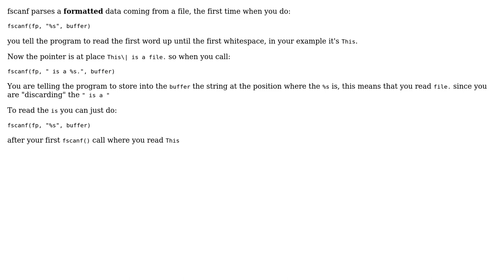Using fscanf() when reading from a File in C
With thanks & praise to God, and with thanks to the many people who have made this project possible! | Content (except music & images) licensed under CC BY-SA | Music | Images & others | With thanks to user John Doe user Drakus and the Stack Exchange Network Trademarks are property of their respective owners. You are responsible for your own actions.